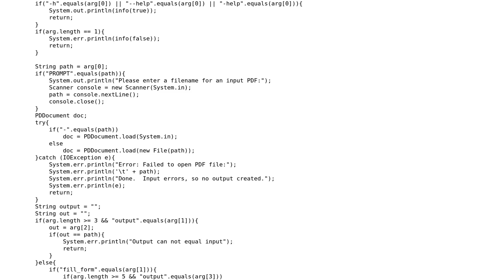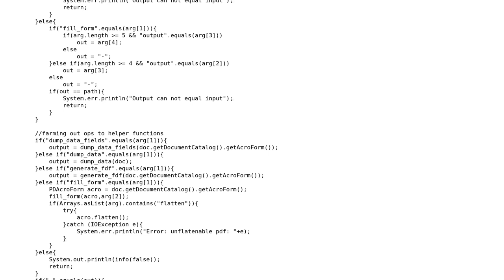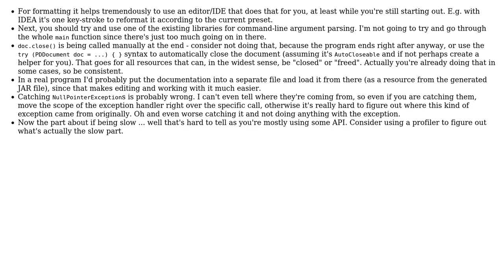Code Review: pdftk replacement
With thanks & praise to God, and with thanks to the many people who have made this project possible! | Content (except music & images) licensed under CC BY-SA | Music | Images & others | With thanks to user Oscar Smith user ferada user 200_success and the Stack Exchange Network Trademarks are property of their respective owners. You are responsible for your own actions.